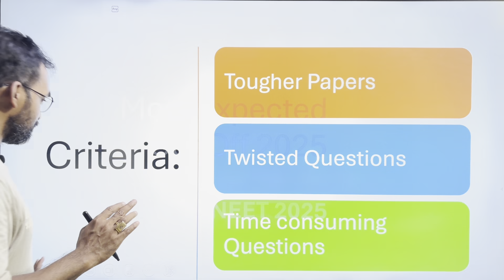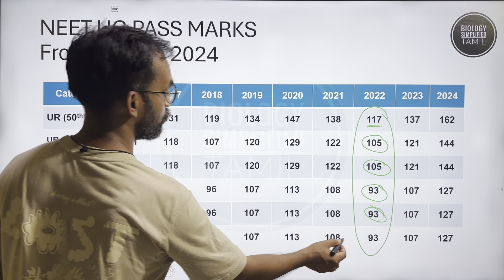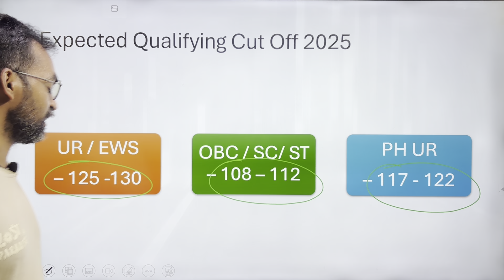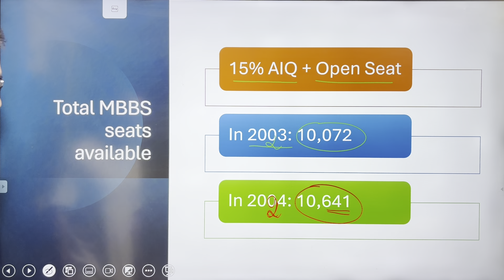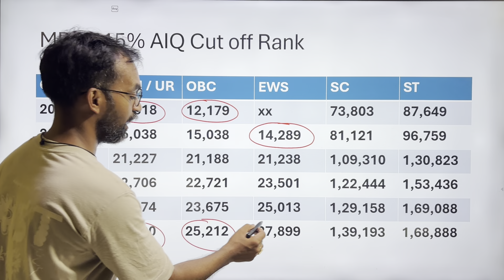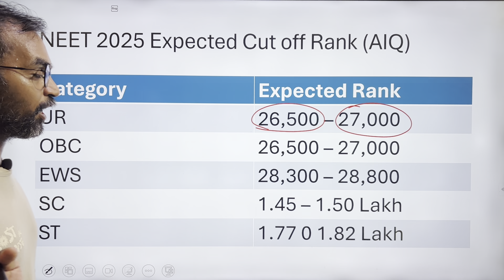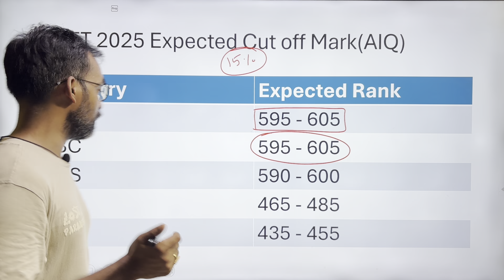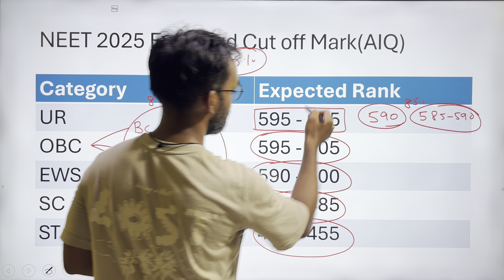Most Expected Cut off 2025 🔥 All India Quota 15%